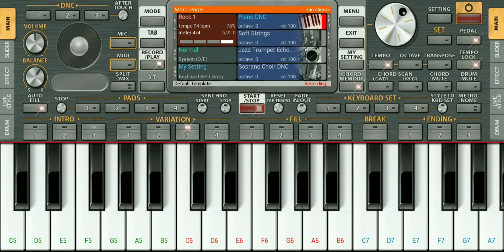Mobile piano Hindi music